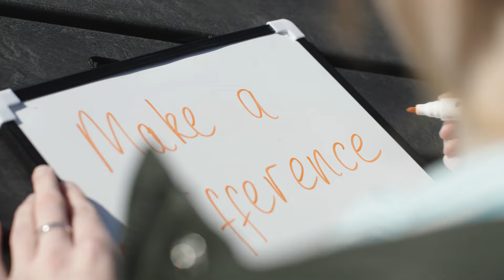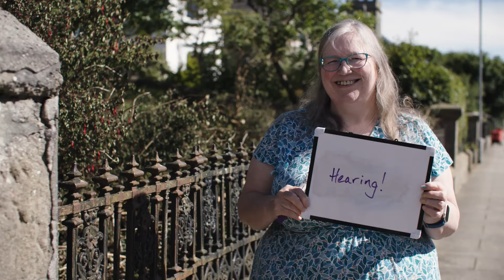Become a Panel Member in Scotland!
Children's Hearings Scotland is recruiting volunteer Panel Members in your area. Apply today, go